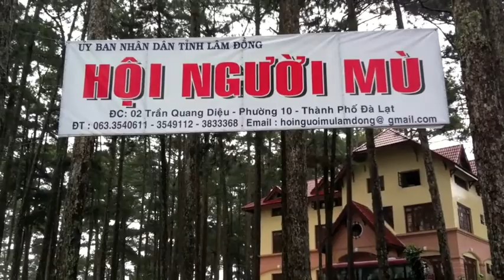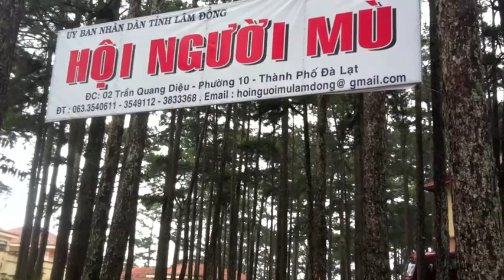TẬP 3 ĐOÀN THĂM HỘI NGƯỜI MÙ TẠI TP ĐÀ LẠT Large